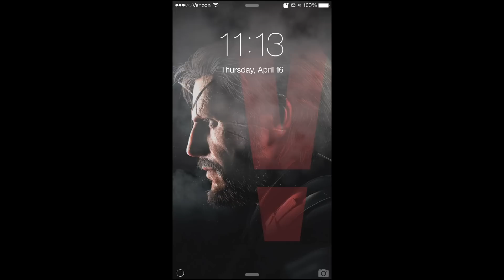iPhone 6 Plus (Metal Gear Solid V Style)